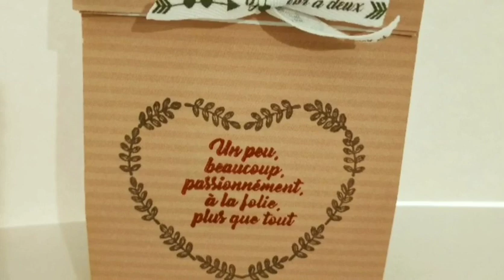Tuto Carte avec la collection Deep Sea d'artemio (DT Custodeco)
Custodeco :
5€ en moins a partir 40€ d'achat et fdp gratuit

LALALAB :
Avec le code  LULUSCRAP :

Vinted : hippisha